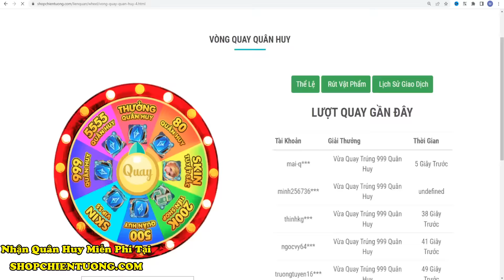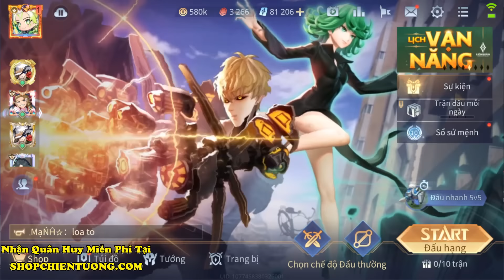Liên Quân | Cách Chơi Và Quy Đổi Nhận 3 Skin Miễn Phí Toàn Sever - Sự Kiện Mới Sân Khấu AIC 2022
Liên Quân | Cách Chơi Và Quy Đổi Nhận 3 Skin Miễn Phí Toàn Sever - Sự Kiện Mới Sân Khấu AIC